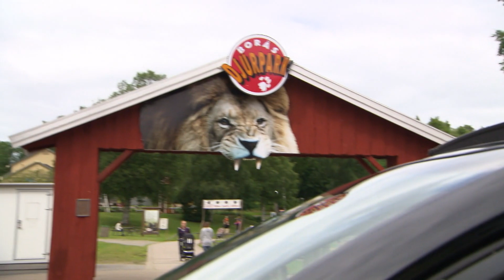Verdens raskeste dyr kommer til Dyreparken | Dyrepasserne S5E16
Vet du hva som er verdens raskeste dyr? I denne episoden av "Dyrepasserne" får du se når geparden kommer til dyreparken. Den brunstige elgen Odin er ellers på krigsstien, og dyrepasser Alexander må redde en liten kalv. Dyrepasser Harald finner to søte, nyfødte ulvunger i hiet.
Dyrepasserne er en familievennlig dokumentarserie hvor vi følger et knippe av Kristiansand Dyreparks mest sentrale dyrepassere og får et usminket og autentisk bilde av hvordan livet fortoner seg bak fasaden i landets største dyrepark.